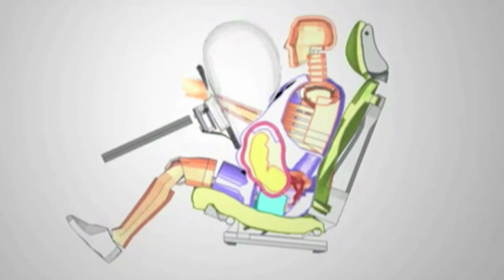Quattroruote Day 2015: a Lotta Jakobsson (Volvo) il Premio Mazzocchi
Lotta Jakobsson, responsabile di Volvo per la sicurezza passiva, è stata insignita del Premio Mazzocchi, dedicato al nostro fondatore, nel corso del Quattroruote Day 2015.